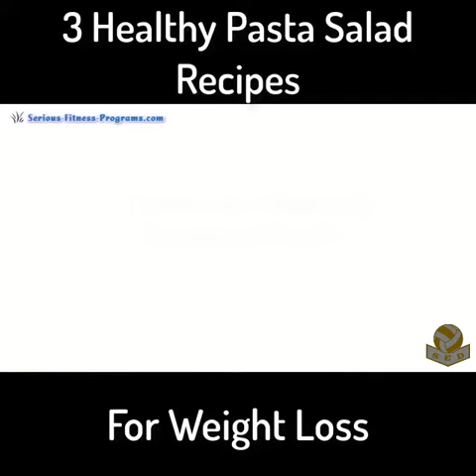3 Healthy Pasta Salad Recipes For Weight Loss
3 Healthy Pasta Salad Recipes For Weight Loss